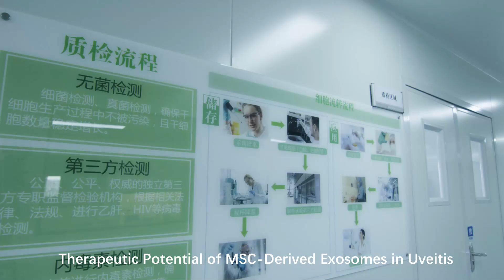Therapeutic Potential of MSC Derived Exosomes in Uveitis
Uveitis is characterized by inflammation within the eye, which can lead to damage of ocular tissues and vision impairment. MSC-derived exosomes contain anti-inflammatory cytokines, growth factors, and regulatory molecules that can modulate the immune response. These exosomes can suppress the production of pro-inflammatory cytokines and promote the secretion of anti-inflammatory factors, thereby reducing inflammation in the eye.